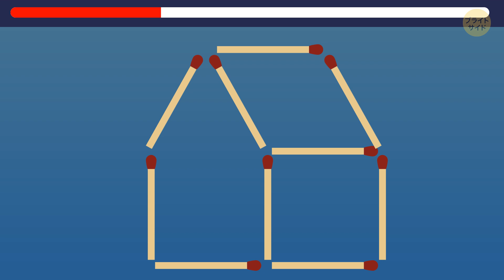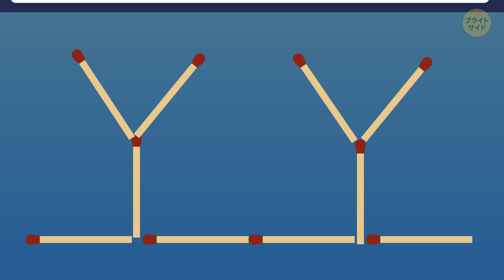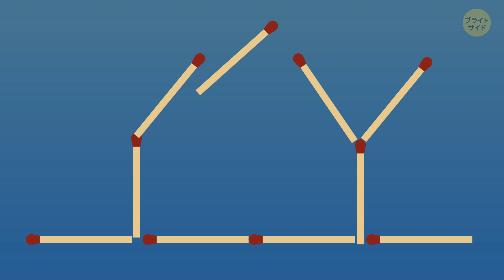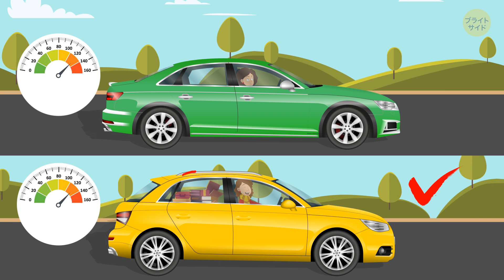マッチ棒なぞなぞで頭を活性化させよう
あなたの創造力と問題解決能力を刺激する、頭の体操に挑戦してみませんか？あなたの脳が究極のマッチメーカーになるマッチ棒パズルの世界に参加してみませんか？このパズルは、あなたの好奇心を刺激し、もっと解きたいと思わせる、小さな脳トレパズルです。マッチ棒1本1本が、パターン、形、独創的な解答の世界を解き明かします。さあ、バーチャルマッチ棒を持って、一緒にエキサイティングなマッチ棒パズル解きの世界に飛び込みましょう。今こそ、あなたの心に火をつけて、楽しむ時です！